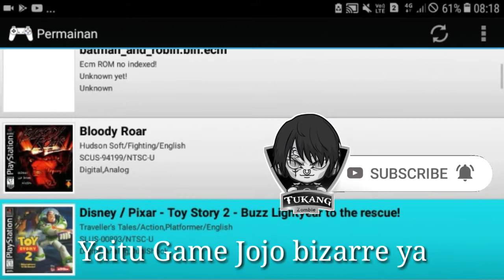JoJo's Bizarre Adventure Android | Main Game Part 1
JOJO BIZZARRE ADVENTURE ANDROID | Main Game Part 1